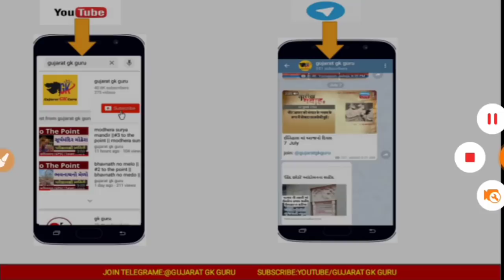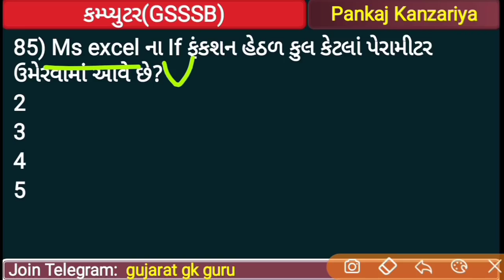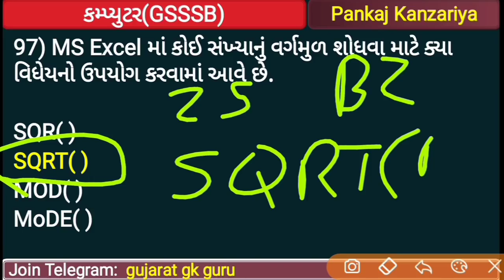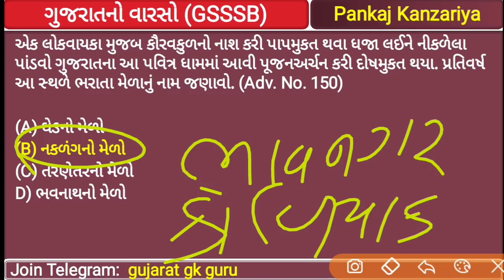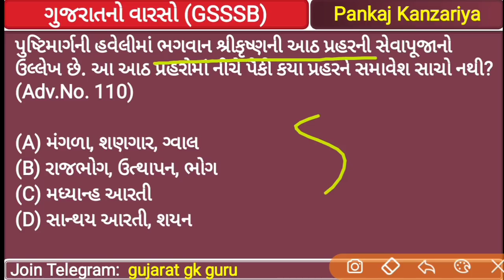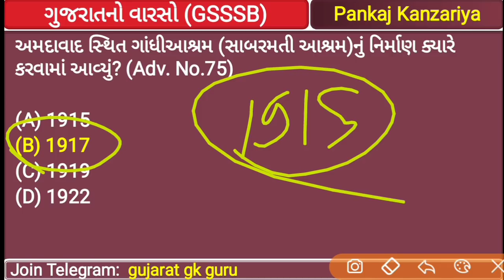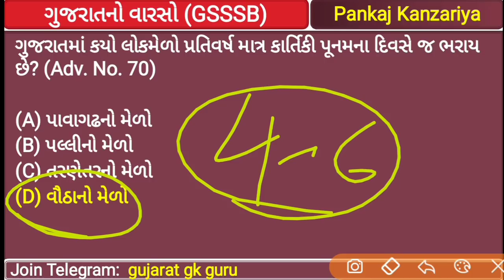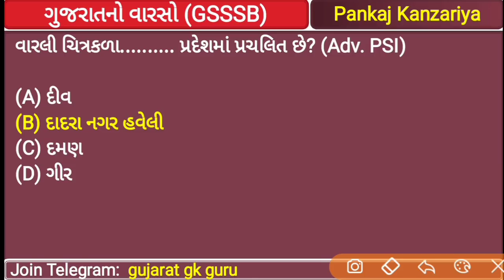binsachivalay clerk |200 mcq|talati mantri|binsachivalay most imo mcq|talati most imp mcq|talati gk